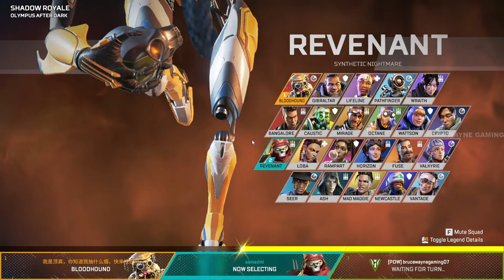Apex Legends shadow royal horror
VANTAGE NEW LEGEND:
Vantage’s mother may have raised her to survive the wilds of Págos, but she never crossed paths with a Legend. With her squadmates' help, she’ll need to discover the will to survive.

Apex Legends is a free-to-play battle royale-hero shooter game developed by Respawn Entertainment and published by Electronic Arts. It was released for Microsoft Windows, PlayStation 4, and Xbox One in February 2019, and for Nintendo Switch in March 2021. A mobile version of the game specially designed for touchscreens titled Apex Legends Mobile has also been announced which is scheduled to be fully released by 2022 on Android and iOS, as well as a native version of the game for Xbox Series X and Series S, and PlayStation 5. The game supports cross-platform play.

Before the match, players form into two- or three-player squads, and select from pre-designed characters with distinctive abilities, known as "Legends". The game has two gameplay modes. In "Battle Royale", up to 20 three-person squads or 30 two-person duos land on an island and search for weapons and supplies before attempting to defeat all other players in combat. The available play area on the island shrinks over time, forcing players to keep moving or else find themselves outside the play area which can be fatal. The final team alive wins the round. In "Arenas", players form into three-player squads and fight against another squad in a 3v3 team deathmatch over a series of rounds to determine the winner of the match. Teams win when their team has at least 3 points and is 2 points ahead.s.

★Respect Moderators.

MY EPIC ID:brucewayne_07

SUPPORT ME: GOOGLE PAY  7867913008

NIGHTBOT COMMANDS:
!name
!about
!res
hi
dai!
hello
bye

MY GAMING RIG( STREAMING PC)
GAMING HEADSET: Gamdias Hebe M1 RGB 7.1
GPU                               : GeForce GTX 1650 SUPER
MOTHERBOARD          :B450M DS3H (rev. 1.x)
CPU: AMD Ryzen™ 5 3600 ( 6 CORE PROCESSOR )
MEMORY: Corsair Vengeance LPX 8GB (2x8GB) DDR4 3200MHZ\
MOINTER                       :Samsung 24" LS24R350FHWXXL FHD 75 Hz
OPERATING SYSTEM: Windows 10 PRO 64 bit
SSD FOR OS: SEAGATE MAXTOR Z1 240GB SSD
MID TOWER CASE: Antec NX310 ARGB
KEYBOARD: ZEBRONICS ZEB-TRANSFORMER
MOUSE: ZEBRONICS ZEB-TRANSFORMER

THANK YOU FOR VISITING MY CHANNEL, HOPE YOU ENJOYED IT.